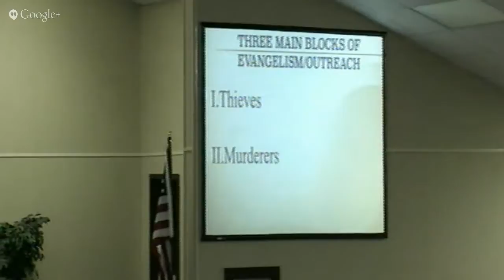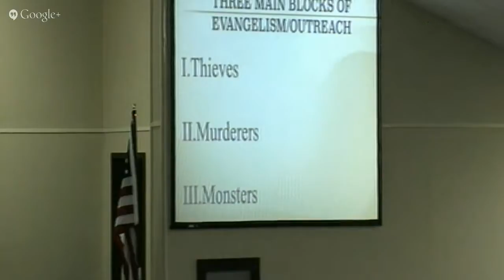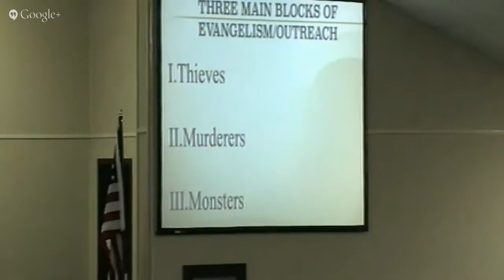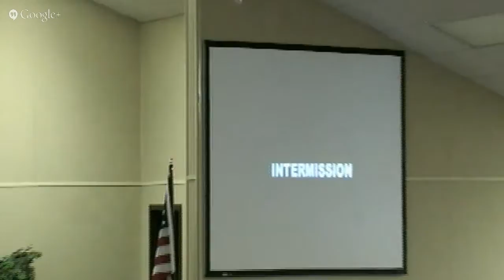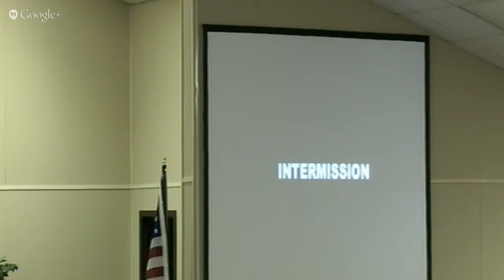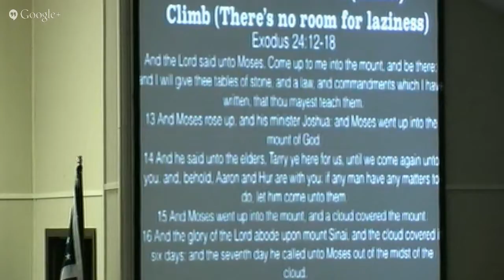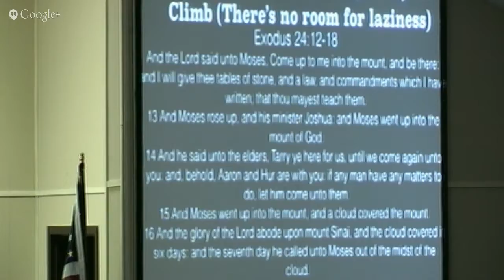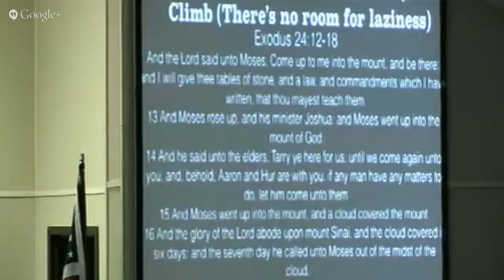Outreach Workshop Session 2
Evangelist Tre'vone McNeill